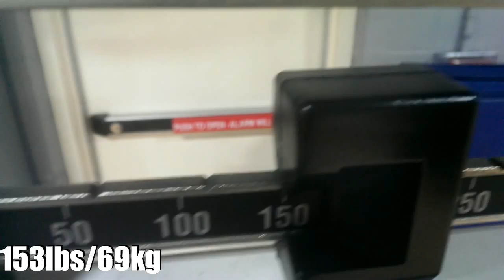455lbs/206kg Deadlift Attempt - 3x Bodyweight!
Big deadlift attempt